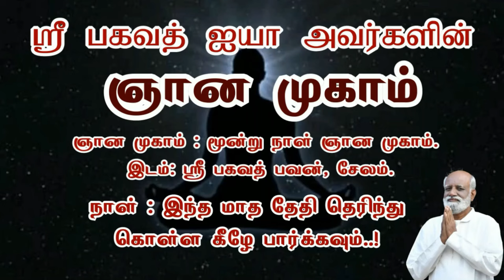புறச் செயலால் மனம் பாதிக்கப்படுகிறது அதை மாற்றும் மிக சக்தி வாய்ந்த வழிமுறை..! Sri பகவத் ஐயா